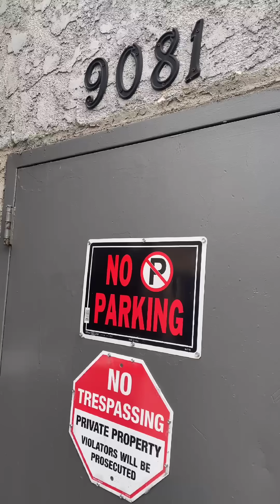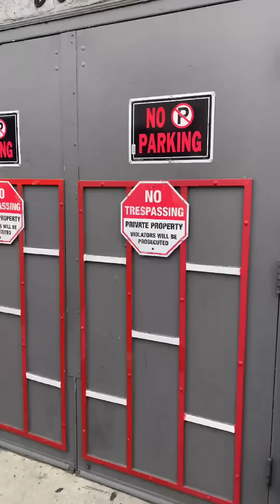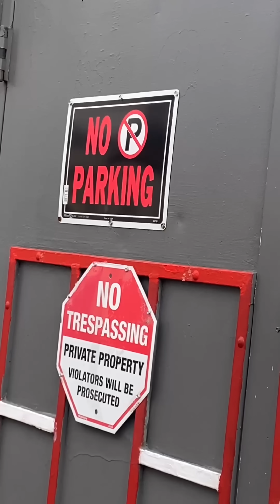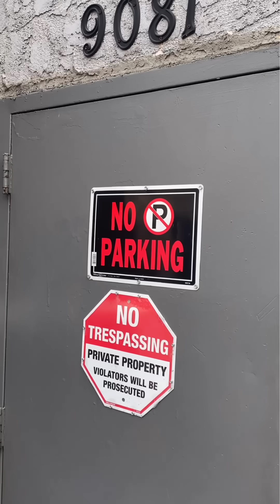PEARL JAM dark matter clips from outside Troubadour new album listening party 2024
Random parts of PJs new album.
Not anywhere near high quality
Super tease